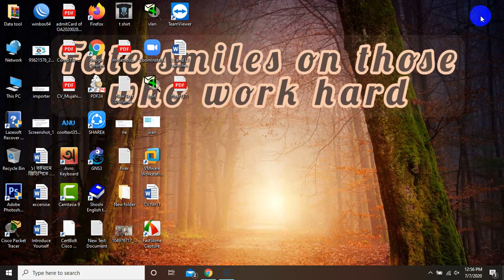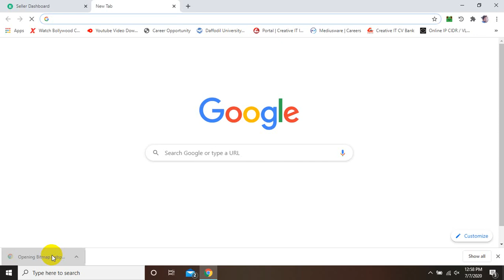How to convert pdf to webp